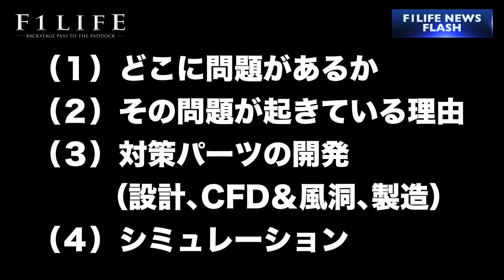【RB16問題】レッドブル「イギリスGPまでに問題を解決できる」？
レッドブルのクリスチャン・ホーナー代表が「次戦イギリスGPまでにRB16の問題は解決できる」と語ったとF1 GATEが報じています。

　ホーナーは『SKY SPORTS』に対し、次のように語っています。

「RB16はいくつかの問題を抱えている。我々はいくつかのアップデートを投入したが、それらが期待通りに機能していないんだ。大量のデータが収集できたので、それを元に問題を理解する必要がある」

「これから2週間かけてシルバーストンまでにパフォーマンスにつなげていきたい」

「メルセデスと比較しても、非常に強い部分と、あまりにも多くのタイムを失っている部分がある。決勝ではその差が縮まるが、我々はもっと良い仕事をする必要がある」

　このニュースについて、『F1LIFE』の米家峰起解説員が分りやすくお伝えします。

■『F1LIFE channel 2』（サブチャンネル）